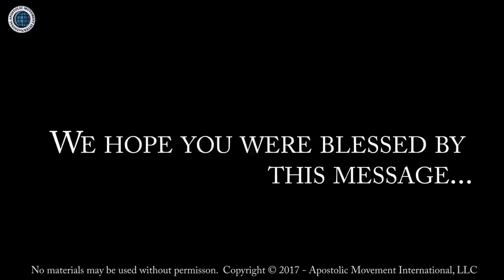The Apostolic Function by Apostle Colette Toach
It’s time for you to fulfill your mandate, Apostle. No more excuses. No more waiting and waiting. The church needs you. The Father needs you. Are you ready to stand and be used of God?

Go and check out the Apostolic Handbook today. This is your call from the Father to step forward and begin fulfilling your apostolic calling.

Apostolic Handbook